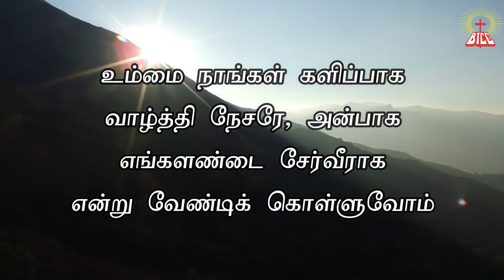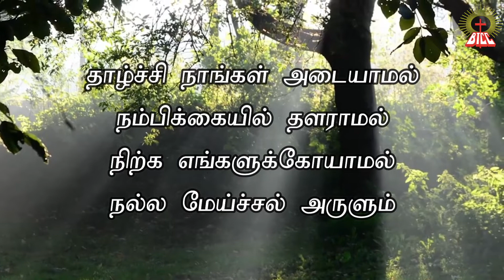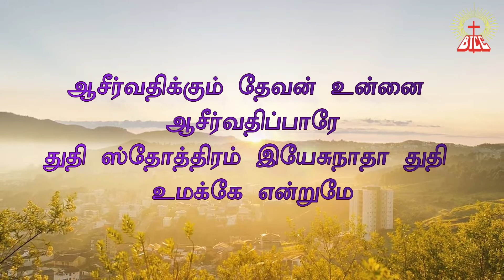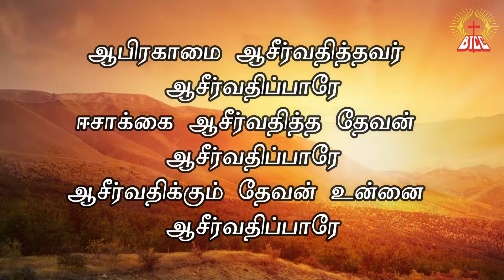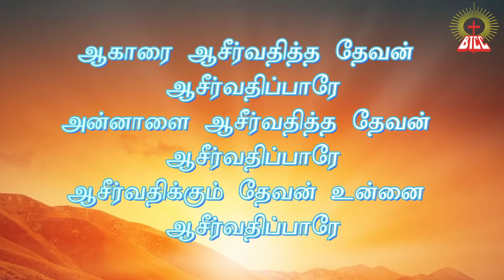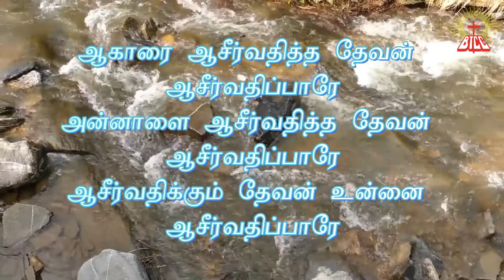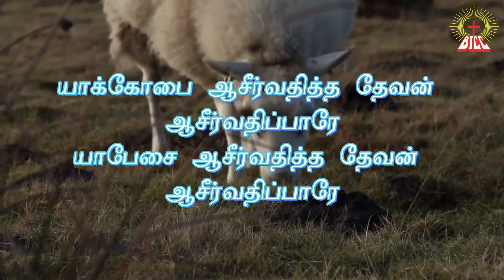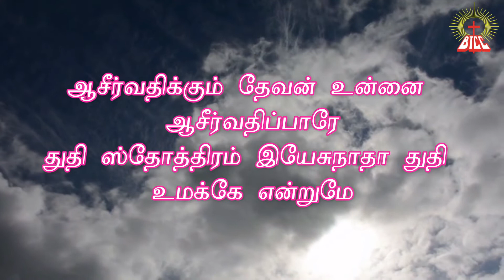BTCC⛪️ |அருணோதய ஆராதனை | Early Morning Worship | June 01-06-2021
"ஆசிர்வதித்து உயர்த்தும் ஆண்டவர்"
Sermon by : Rev K.S. Sujil ( Church pastor BTCC )

Songs and Keyboard : Mr John Edwin G. P. Dhas ( Church Choir Master )

Bahrain Tamil Christian Congregation
National Evangelical church